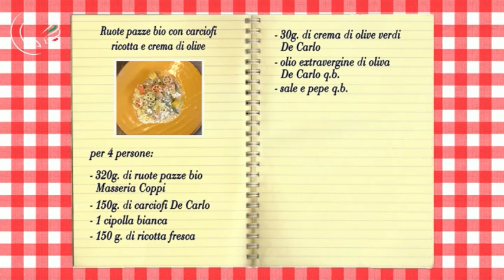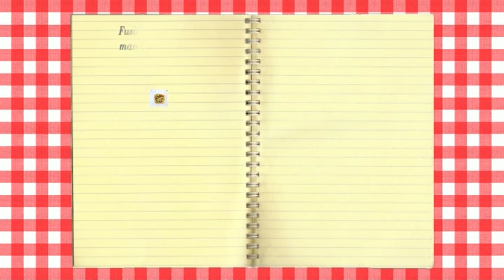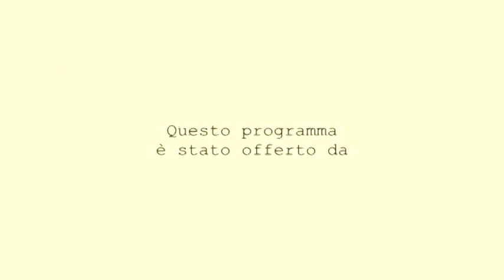Personal Chef Ep.11